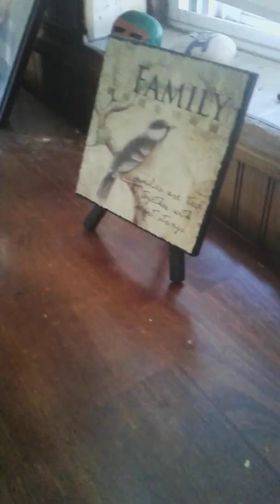The fight for candy